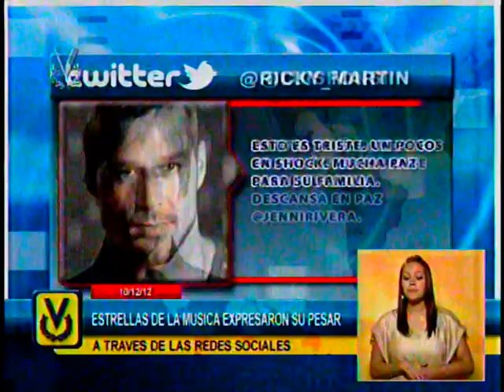Estrenos y Estrellas Emisión Meridiana (10/12/12)